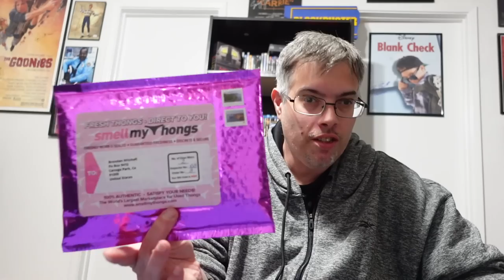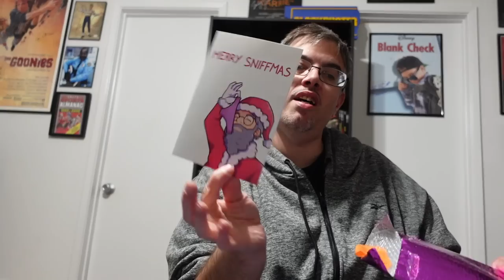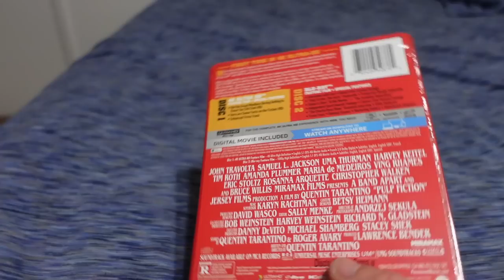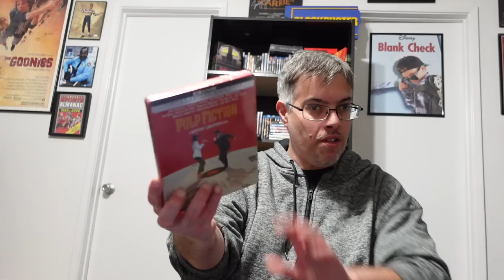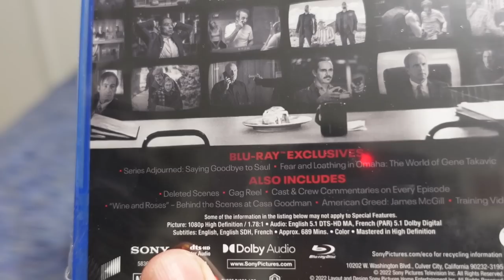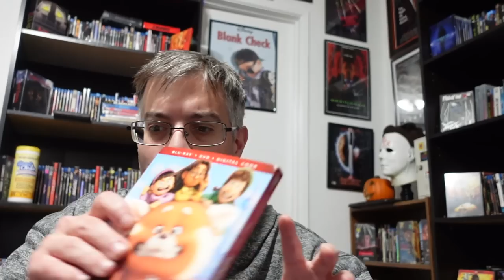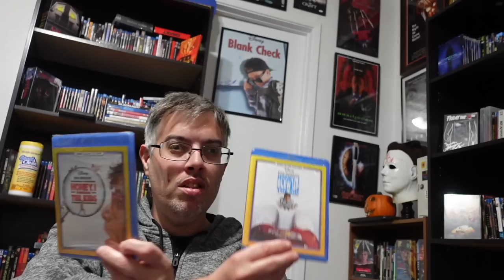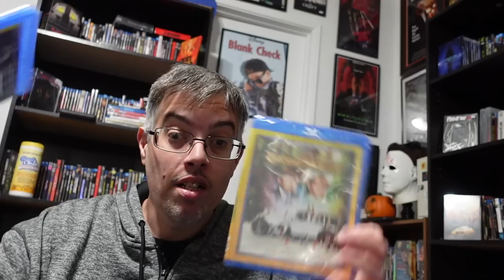Disney Movie Club Life Hack For Free Shipping For Life !!!!! Unboxing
▶Mailing Address
Brendan Mitchell